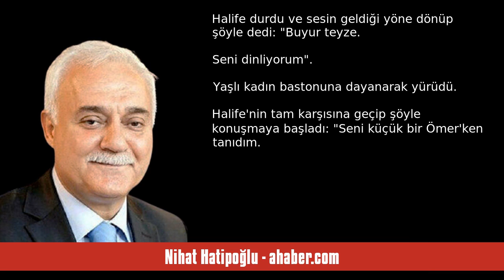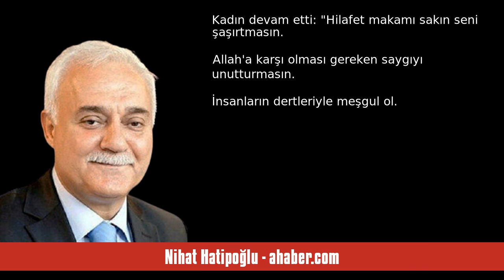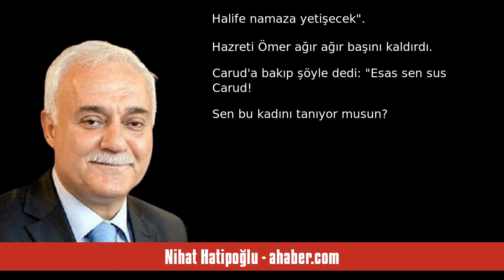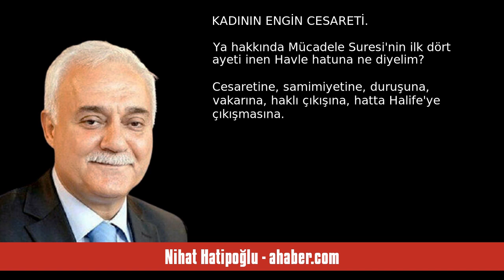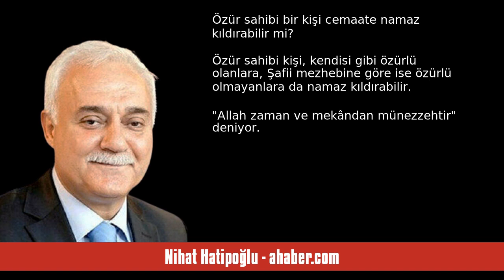NİHAT HATİPOĞLU: ALLAH, KADININ YAKARIŞINA CEVAP VERDİ - SESLİ KÖŞE YAZISI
Nihat Hatipoğlu - ahaber.com - Allah, kadının yakarışına cevap verdi - 2 Şubat 2024 tarihli yazısının seslendirmesi

"Hazreti Ömer, yanına aldığı arkadaşı Mualla b. Carud ile Medine'de dolaşıyordu. Hz. Ömer bu yürüyüşleriyle hem halkın içine girip onları dinliyor hem de kendini hissettiriyordu. İşte o yürüyüşlerden biriydi. Medine sokaklarından geçerken yaşlı bir kadının sesi duyuldu. Kadın şöyle seslendi: "Ömer, Ömer, hele bir bekle beni!" Halife durdu ve sesin geldiği yöne dönüp şöyle dedi: "Buyur teyze. Seni dinliyorum."
Yaşlı kadın bastonuna dayanarak yürüdü. Halife'nin tam karşısına geçip şöyle konuşmaya ."